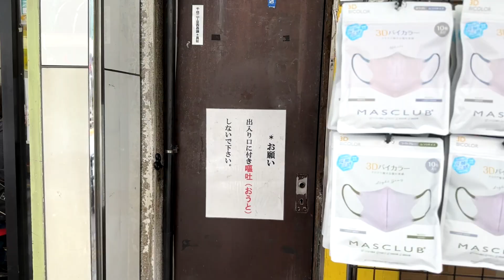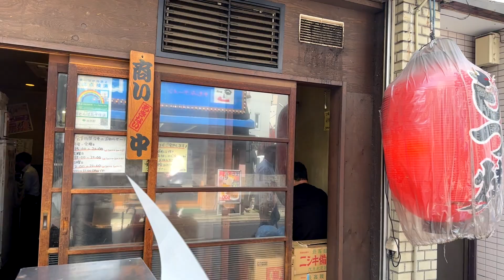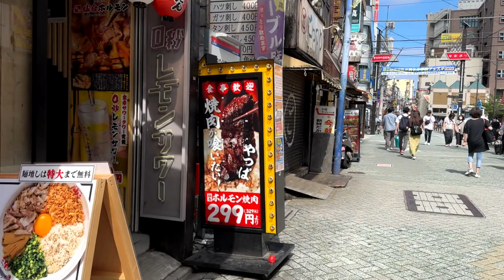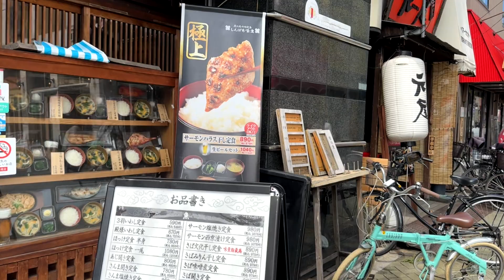Kitasenju Tokyo, JAPAN | Walking Tour - Chiposanpo in JAPAN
Walking around Kita Senju Station (1:00 pm, Saturday, June 3, 2023).

Kitasenju is a vibrant neighborhood located in Adachi, Tokyo. The city has a rich historical significance, dating back to the Edo period, and showcases traditional wooden houses and temples. The area is known for its bustling commercial district, offering a variety of shops, restaurants, and entertainment options.

The spot included in the video
*Kitasenju Station
*Shukubamachi-dori Shopping Street
*Senjumoto Hikawa Shrine
*Gakuen Dori Street

Equipment
*Camera : iPhone 14 Pro Max

*Stabilizer : DJI OM4

Sanpo (散歩) means "taking a walk" in Japanese, so I named my channel Chiposa + Sanpo= Chiposanpo.
I hope you enjoy my videos and it helps you to understand and like Japan more!
Please let me know if you have any requests/ideas to walk and record.
Let's walk in Japan! 散歩に行こう！